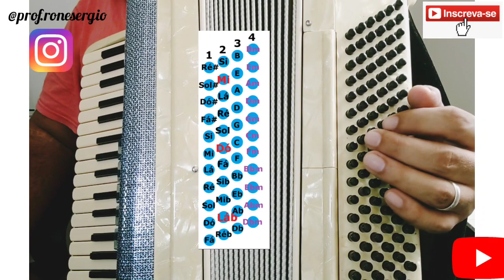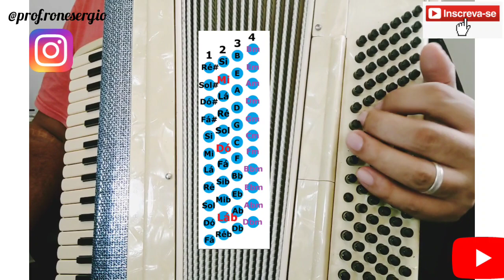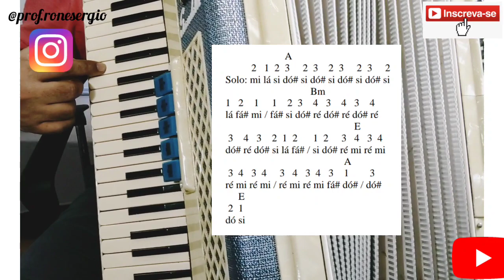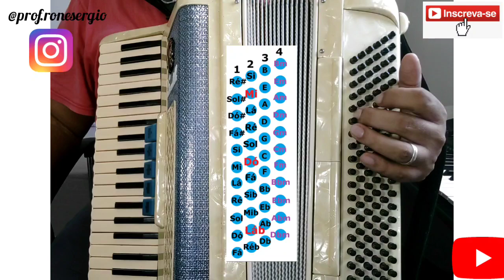Como Tocar "Perguntas sem Respostas". Brasas do Forró